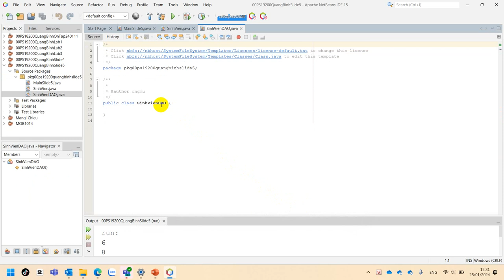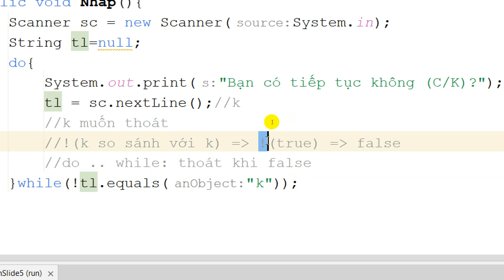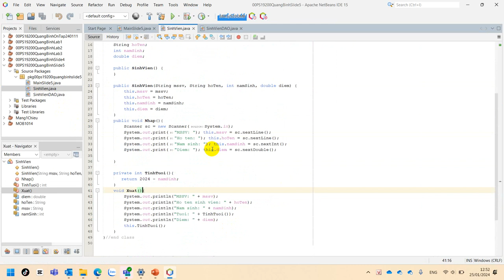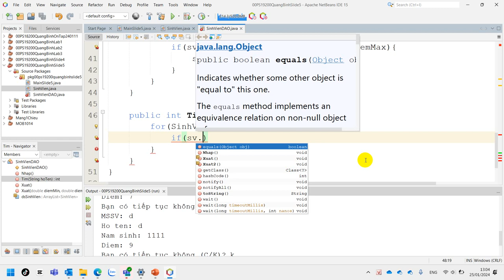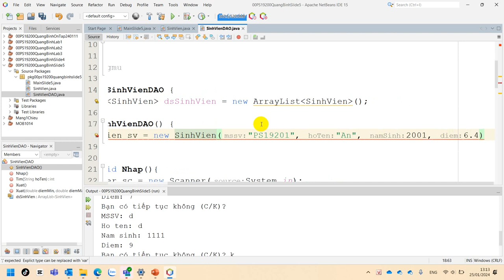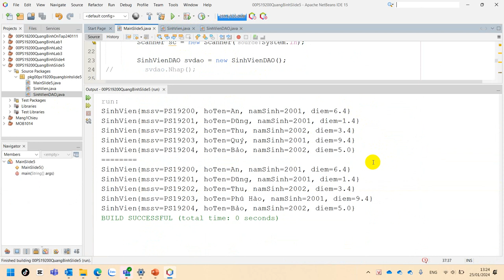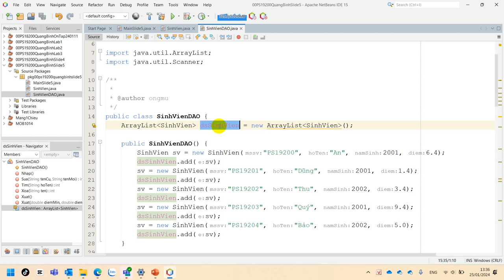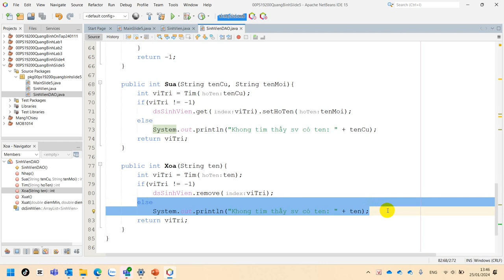MOB1014 Demo Quản Lý Sinh Viên Poly Slide 5 Trang 12